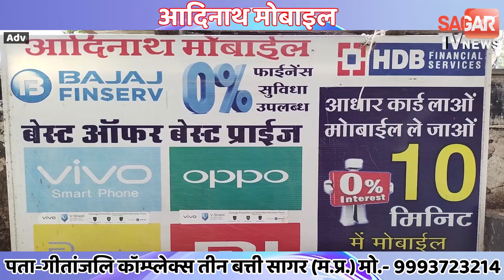कमलनाथ की अध्यक्षता में बैठक जल्द हो सकती है प्रत्याशियों की घोषणा एमपी चुनाव को लेकर | sagar tv